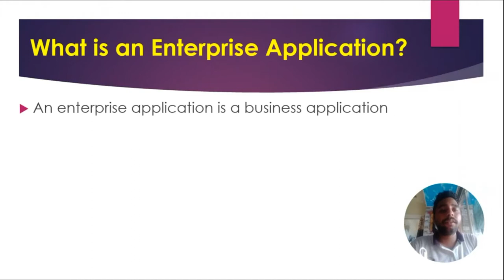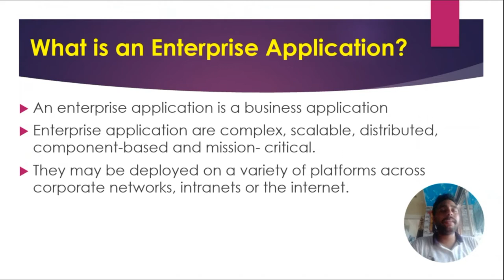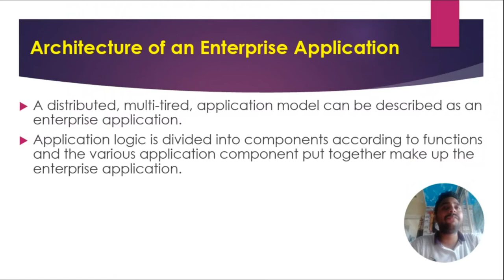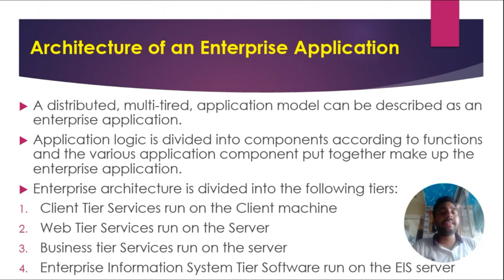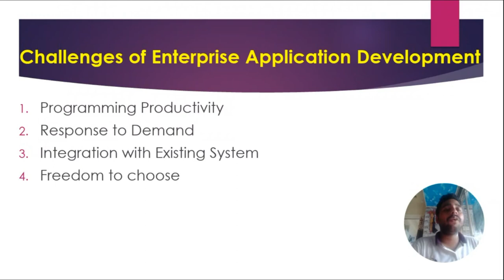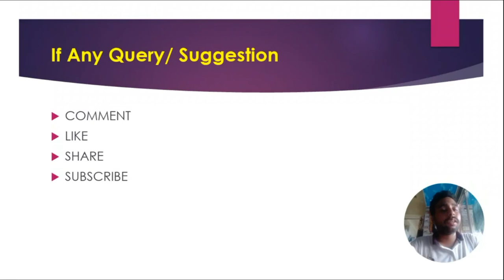Understanding Of Java EE Chapter 1 Lecture 4 unit 1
What is an Enterprise Application ?

An enterprise application is a business application
Enterprise application are complex, scalable, distributed, component-based and mission- critical.
They may be deployed on a variety of platforms across corporate networks, intranets or the internet.

architecture of an Enterprise Application

A distributed, multi-tired, application model can be described as an enterprise application.
Application logic is divided into components according to functions and the various application component put together make up the enterprise application.
Enterprise architecture is divided into the following tiers
1. Client Tier Services run on the Client
2. Web Tier Services run on the Server
3. Business tier Services run on the server
4. Enterprise Information System Tier Software run on the EIS server

1.
2. Response to Demand
3. Integration with Existing
4. Freedom to choose
5.